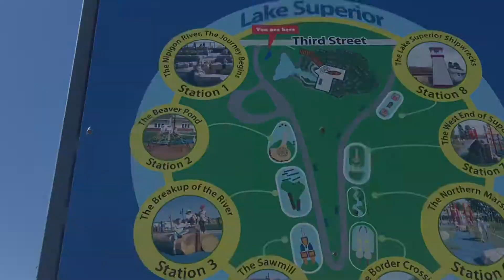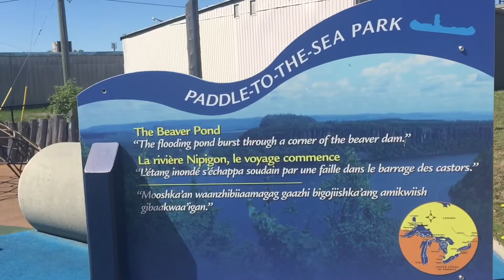Crazy Old People Presents: Paddle to the Sea Park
Crazy Old People visit Paddle to the Sea Park in Nipigon  Ontario